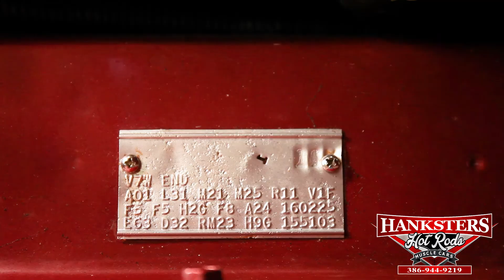1969 PLYMOUTH ROAD RUNNER